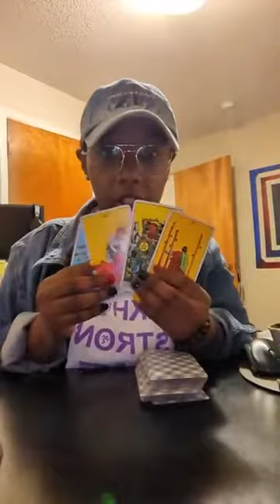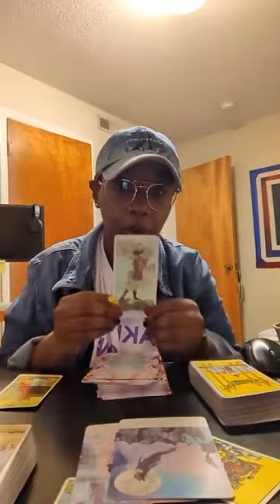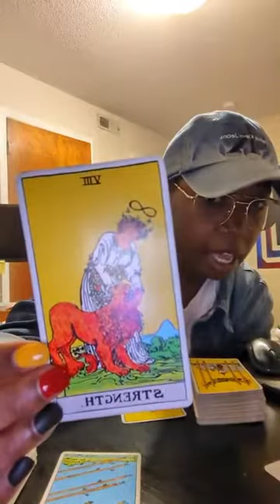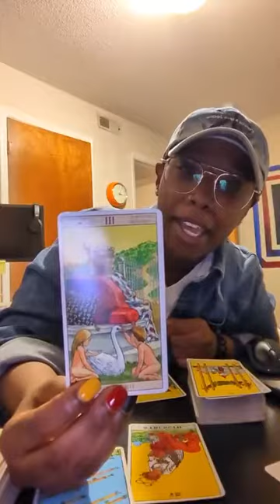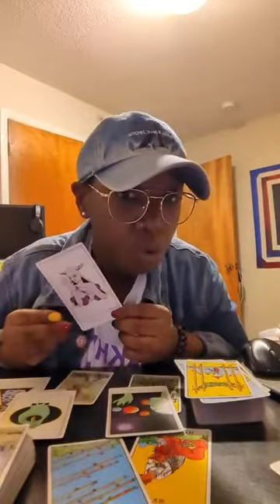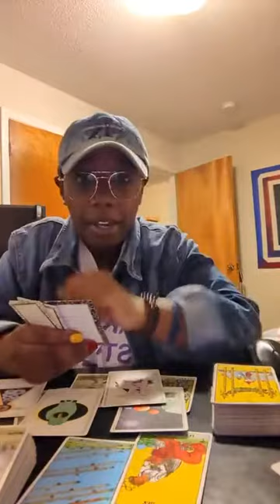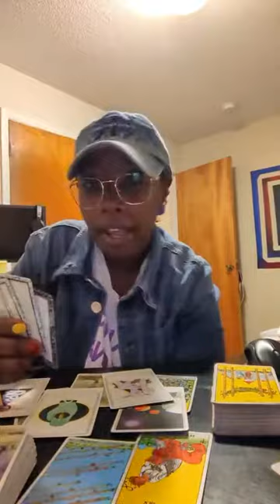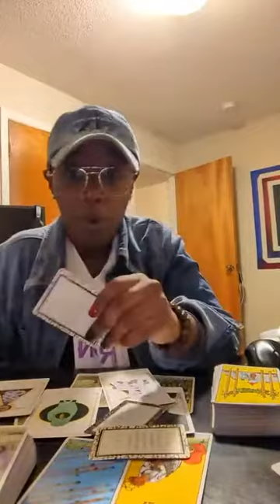Tarot Testimony Tuesday: The Great Gathering ❤️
Schedule your next tarot reading today!